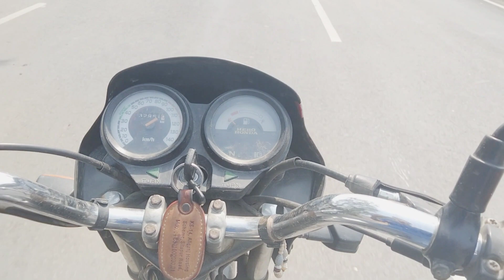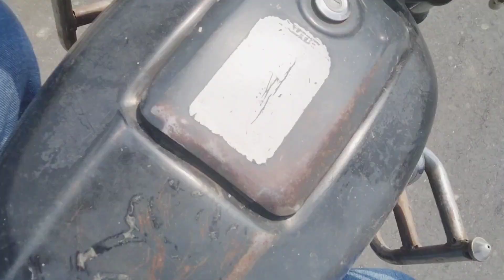journey vlog 2023//✌️✌️✌️ yah kya Ho Gaya 😱😱😱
y kya ho gaya
jarni Vlog